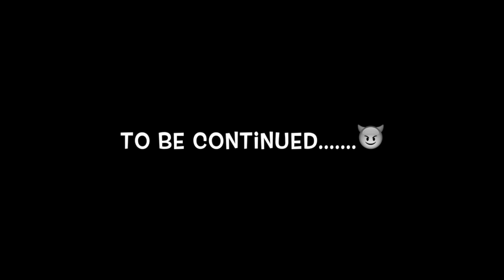Cliff Jumping at Angora Lake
recorded with a GoPro HERO4 Black, edited with GoPro Studio and MacBook Pro, 45 and 60 foot cliffs at Angora Lake in South Lake Tahoe